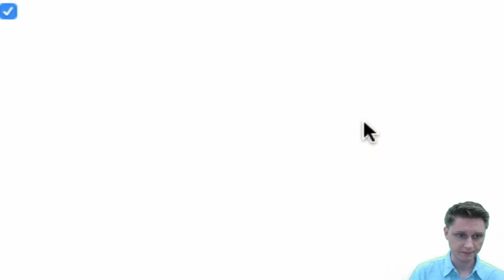The SW FL Daily Tour of Homes 5-25-18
Community Tour Grandezza